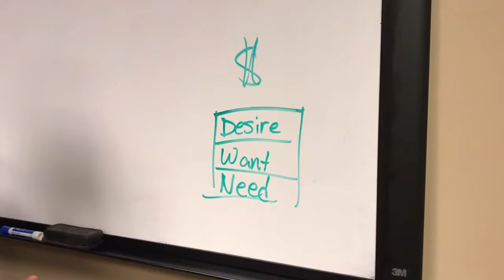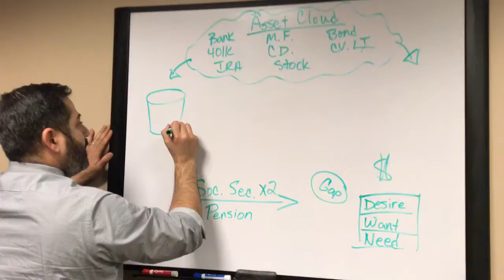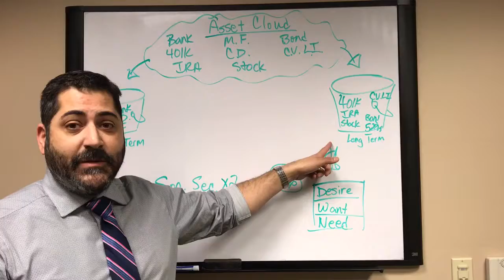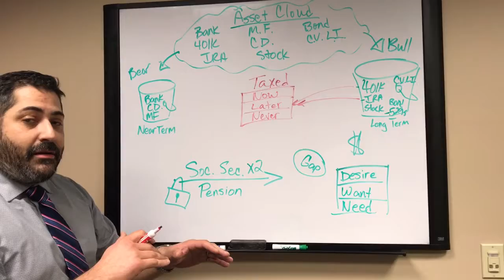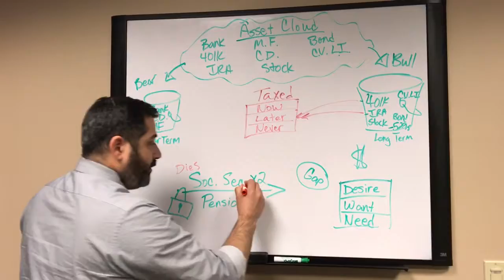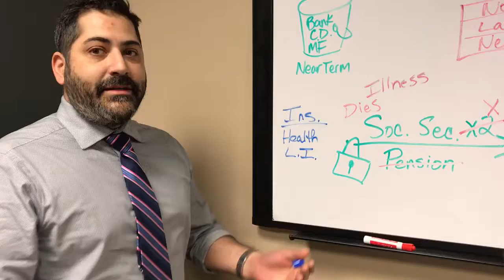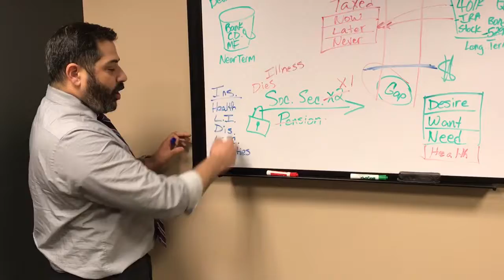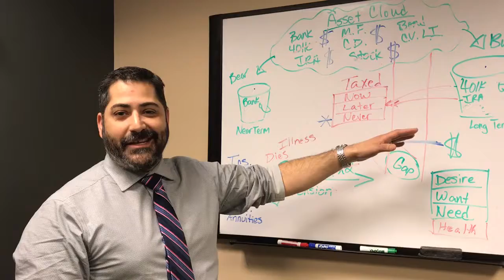Easy budget Execution Omar Maldonado